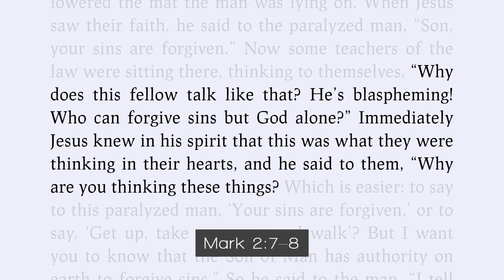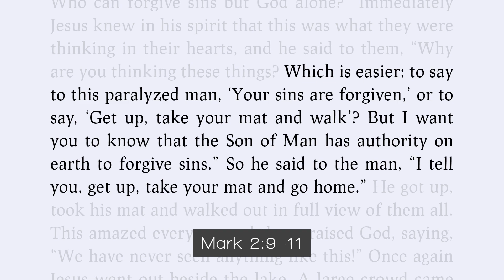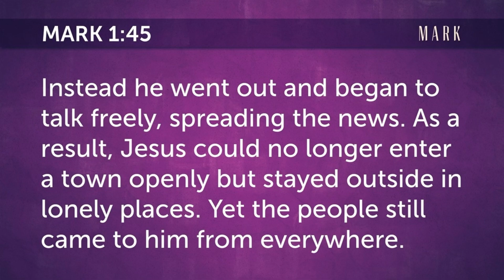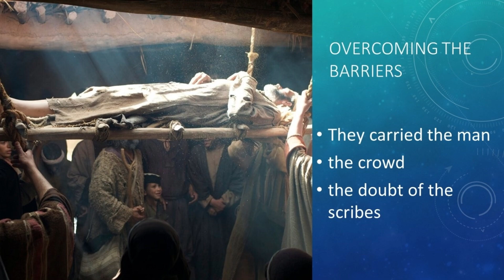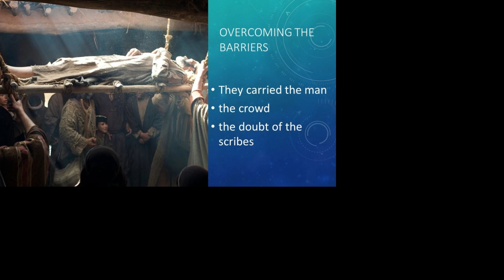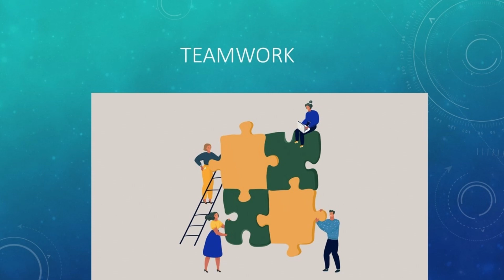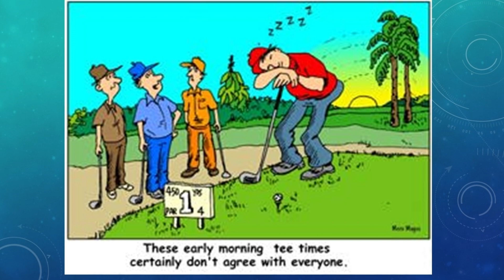Sermon 20th June Mark 2:1-12 (Gary Moore)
Mark 2:1-12 (Gary Moore)